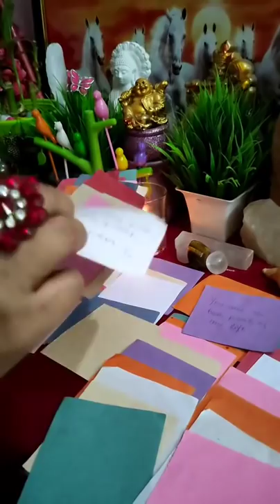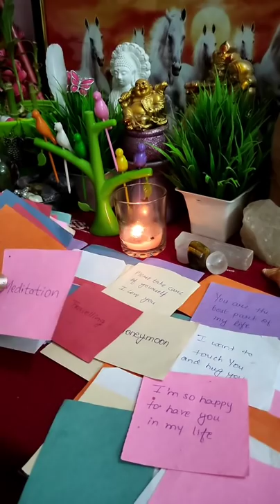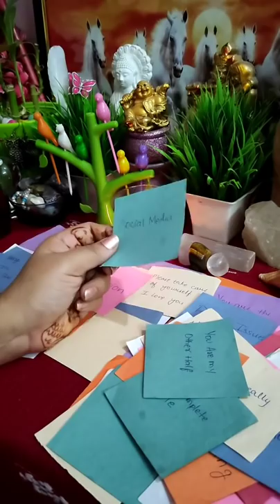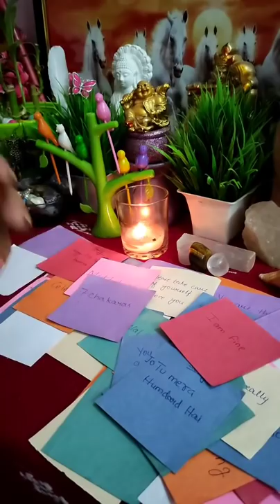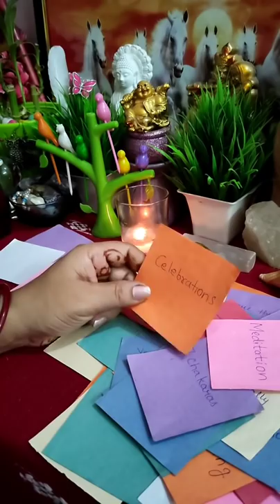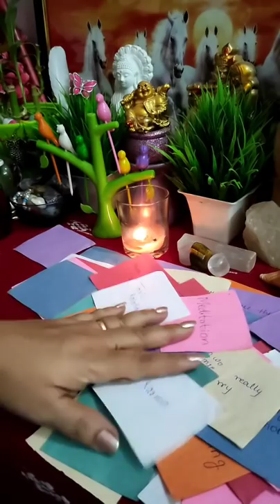💋💌❤उनका संदेश आपके लिए [Current Feelings] Timeless